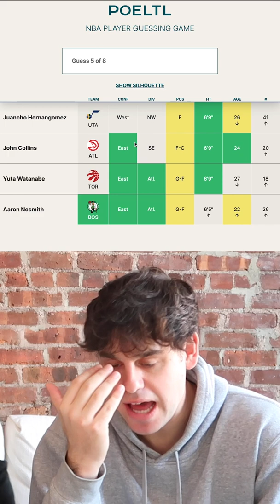PLAYING NBA GUESSING GAME 🏀